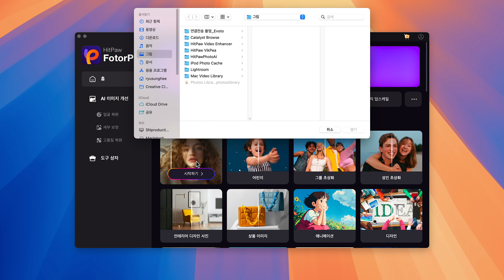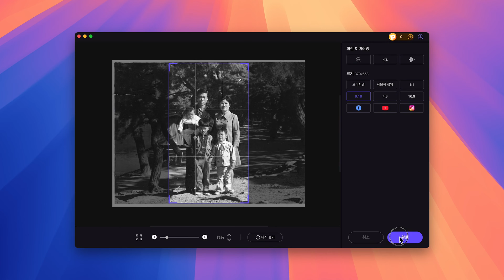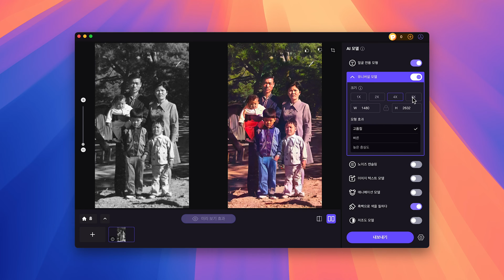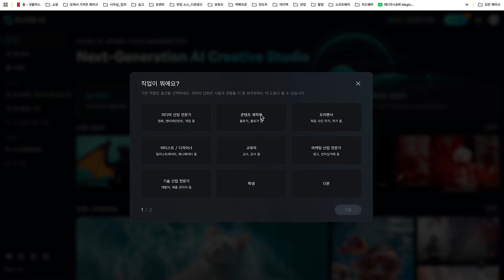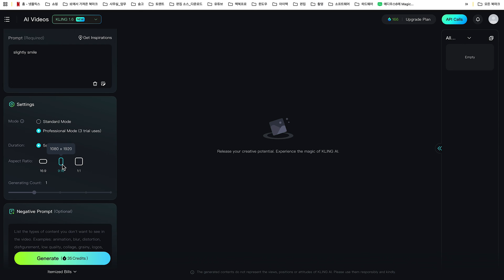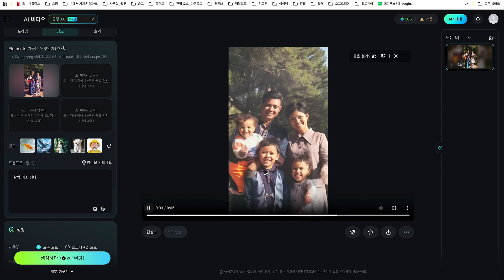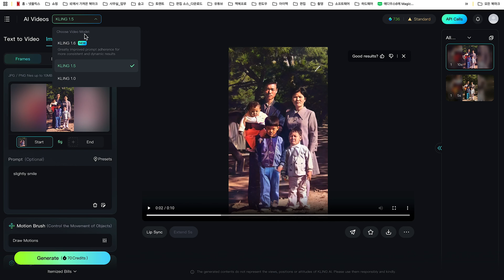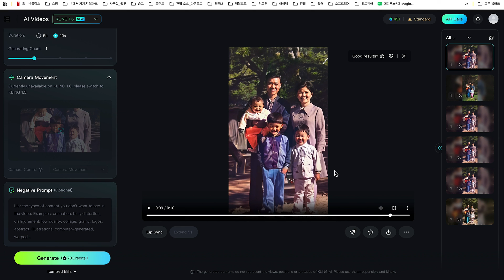50년전 흑백사진을 컬러영상으로~ AI갬성 !! | 클링 AI | 해보까TV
AI를 활용한 영상제작 기술의 속도가 점 점 빨라지고 있습니다.
흑백사진을 업스케일하고 업스케일 한 사진을 컬러사진으로 편집한 후 동영상으로 변환하는 일은 이제 누구나 가능한 일이 되었습니다.

AI 기술의 사용은 어느새 영상 제작에도 필수가 되었고 AI 기술에 적응하지 못하면 도퇴되는 시대가 되었죠.
완벽하게 습득하진 못하더라도 어느정도는 다룰 줄 알아야 미래의 영상 시대를 함께 할 수 있을 것입니다.
이번 영상에서는 AI 기술로 완전 무장한 두가지 소프트웨어를 소개합니다.

'HitPaw FotorPea'와 'KLING AI'인데요.
'HitPaw FotorPea'로 업스케일과 컬러 작업을 한 후 'Kling AI'로 사진을 동영상으로 변환해 보도록 하겠습니다.